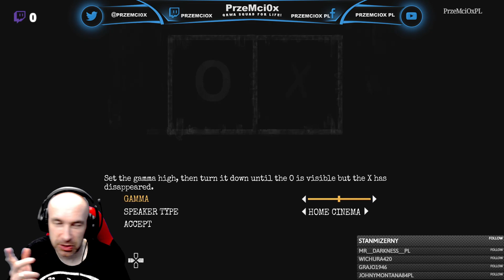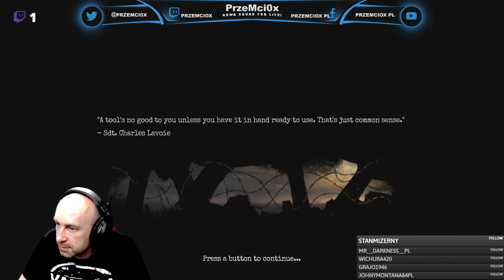Amnesia: The Bunker / Nie ma strachu :)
Moja ocena gry jak zawsze na koniec materiału, zapraszam do komentowania:) -- Watch live